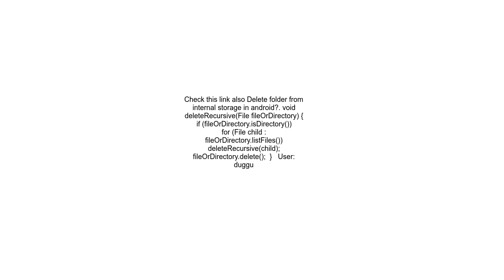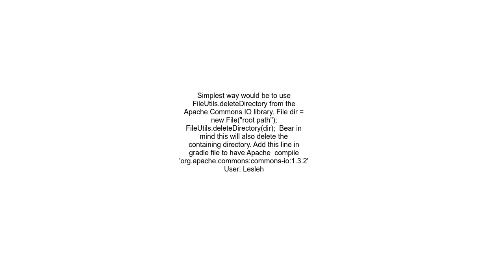How to delete all files and folders in one folder on Android